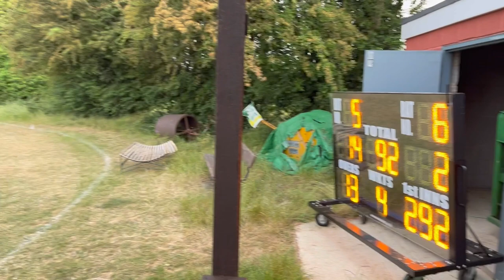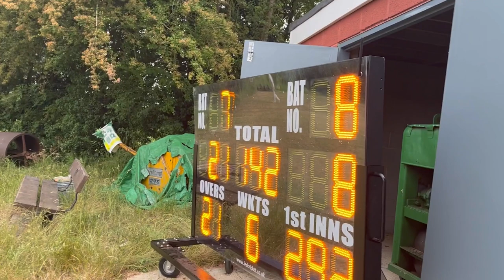Cricket vlog Harrow Indian vs Aldenham Cricket Club, Watford